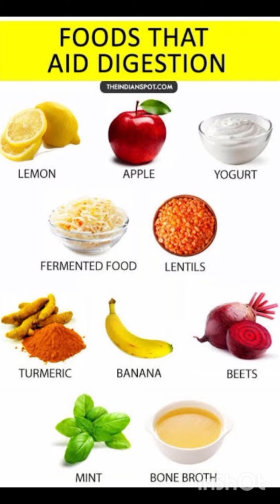Best foods for digestion and constipation, अब पेट की गड़बड़ हमेशा के लिए खतम